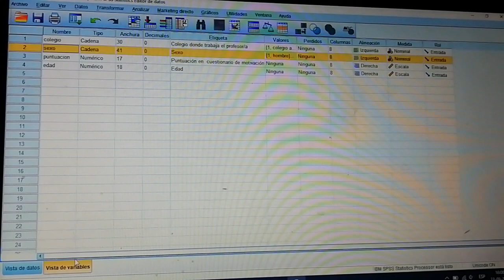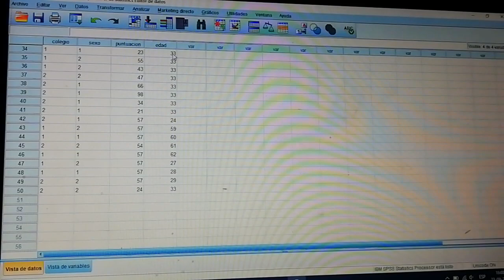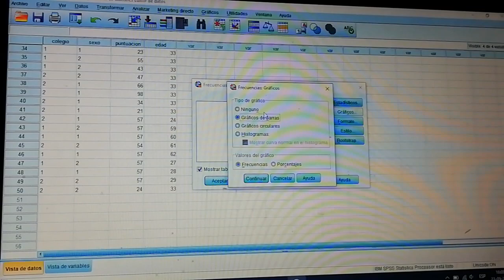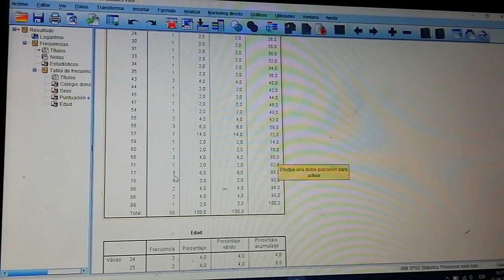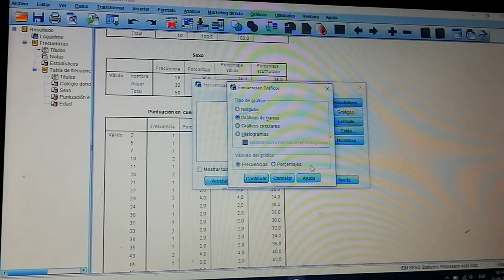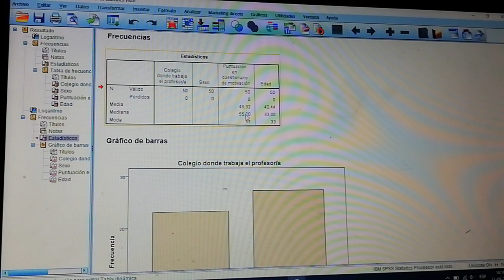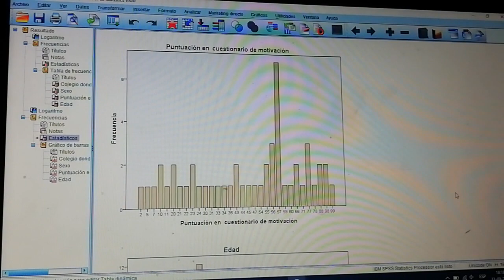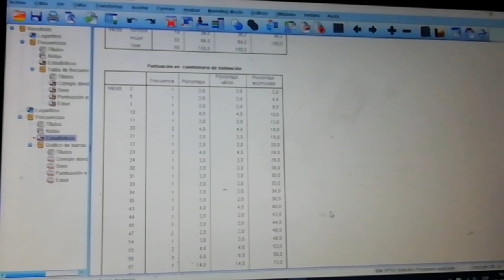SPSS. Estadística Descriptiva: Medidas de Tendencia central medidas y dispersión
Conocer las medidas de tendencia central, para datos no agrupados. Soy el profesor Javier Villar, docente de Metodología. Brindo Asesoría en Tesis y SPSS.